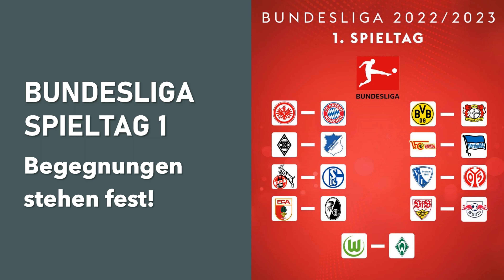Bundesliga: Begegnungen vom 1. Spieltag stehen fest! | RowBrow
Wenn dir dieses Video gefällt, gibt ein *LIKE*!👍✅
Wenn dir mein Kanal gefällt, gibt ein *ABO*! 📱✅
Wenn du nichts mehr verpassen willst, aktiviere die *GLOCKE*! 🔔✅